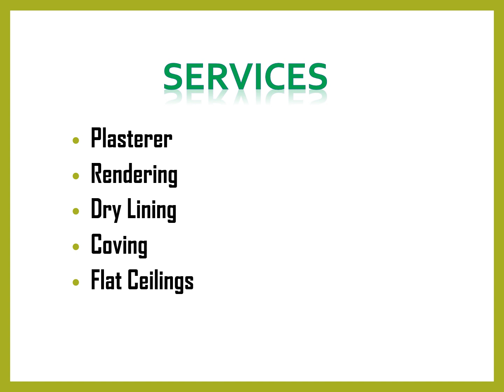Best Dry Lining in Winslade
Best Dry Lining in Winslade ,Contact SW Plastering, They work to ensure people’s comfort at their home, and to provide the best and the fastest help at fair prices. They stand for quality, safety and credibility. The main goal is to provide their clients with the most complete list of services.